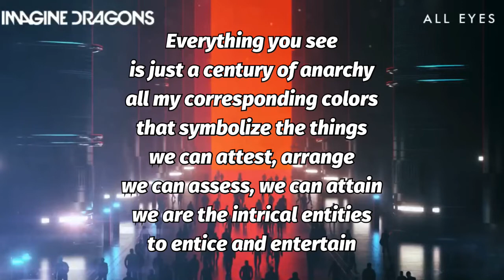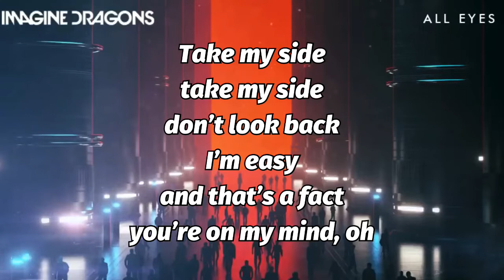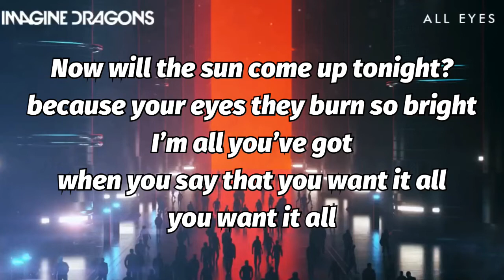Imagine Dragons - ALL EYES with lyrics